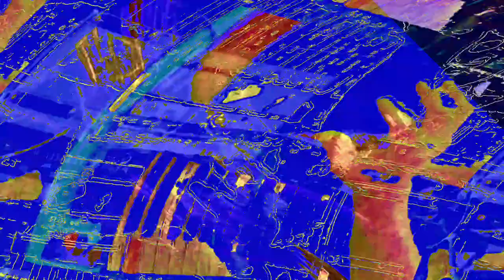[EPILEPSY WARNING] Movie 23 06 13 05h56m57s